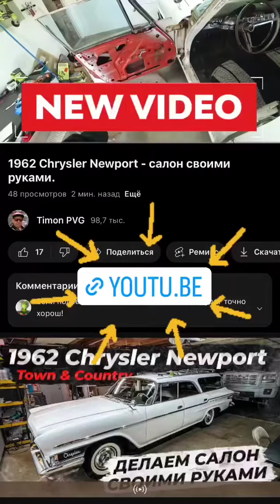Тимофей Кошарный (Instagram stories от 31.01.23)